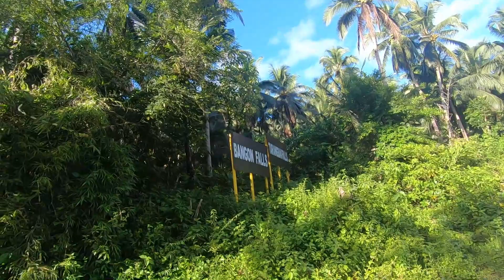Calbayog Waterfalls Hopping Featuring Tarangban Falls | Vlog #35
My other YouTube Channel: SEN Cover

Thank you SENkay!